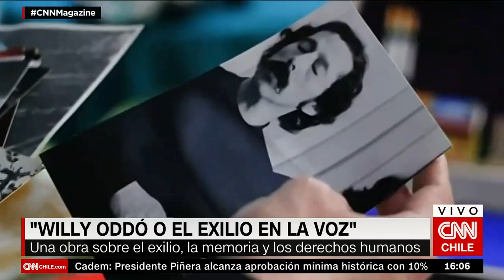Los detalles de FIDOCS 2019, que contará con especial enfoque en registros del estallido social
Ya comienza una nueva versión del Festival Internacional de Documentales de Santiago FIDOCS 2019. Las salas del Cine Arte Normandie, del Museo de Artes Visuales, del Centro de Cine y Creación, y el Centro de Extensión del Instituto Nacional serán las que albergarán esta versión del festival. FIDOCS 2019 contará con 21 películas, e incluirá registros que diferentes colectivos han realizado en las calles durante estos días de crisis social. Para saber todos los detalles de esta edición de FIDOCS conversamos con su directora, Antonia Girardi.